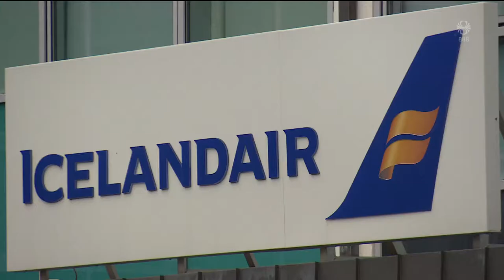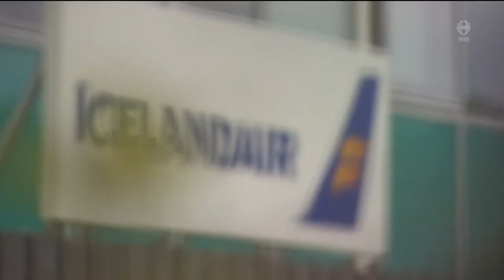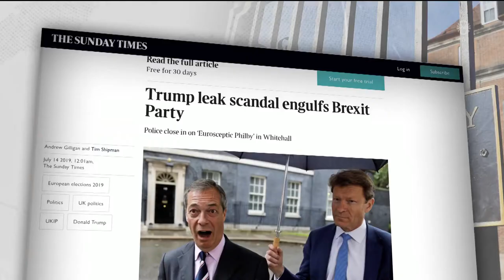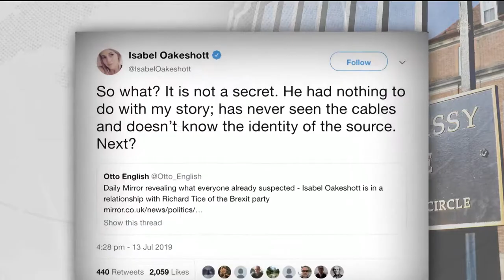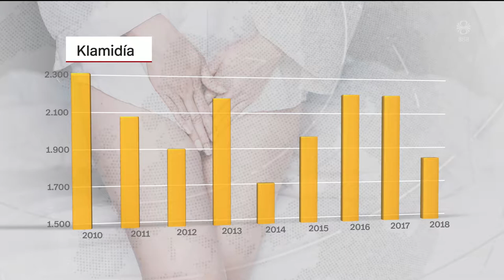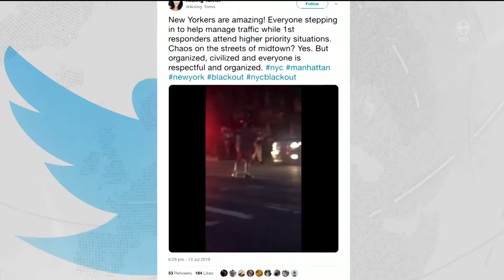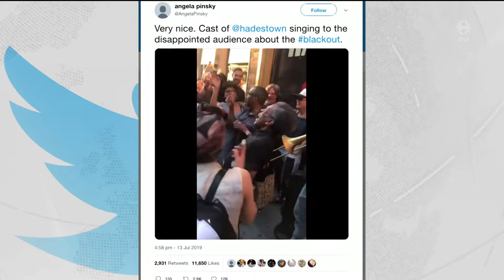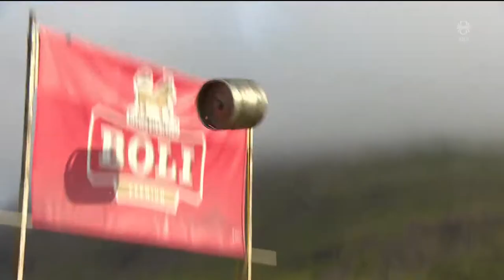Fréttir - 14. júl 2019